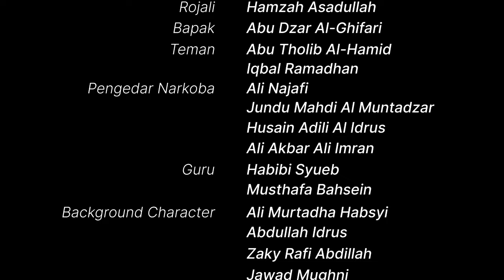Lomba Film Pendek GRANAT, SMA AL-MA'HADUL ISLAMI Beji Berjudul "LEBIH BAIK"